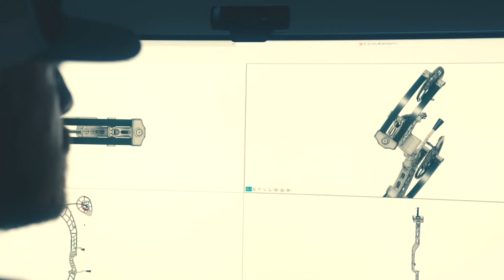Against All Odds - Xpedition Archery Custom Bow Builder SF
Derived from a desire and established for the consumer, Xpedition Archery’s new Custom Bow Builder is here to advance the bowhunting industry. We are excited to offer the most intuitive custom bow building platform in the marketplace. From custom Cerakote finishes to the latest in accessories, bowhunters will have the ability to construct a personally tailored bow that is shipped ready-to- shoot to the front doorstep, or dealer. Xperience Redefined.